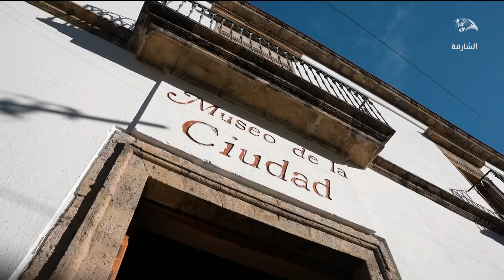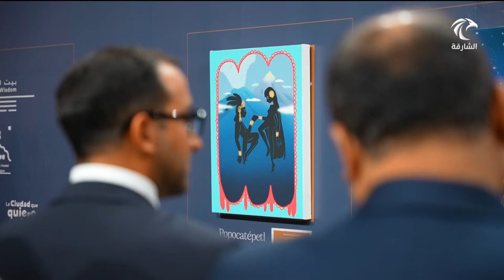أخبار الدار | بدور القاسمي تفتتح معرض "الخراريف برؤية معاصرة"